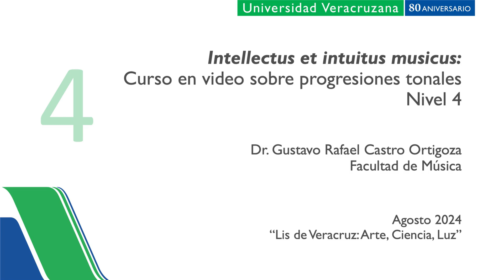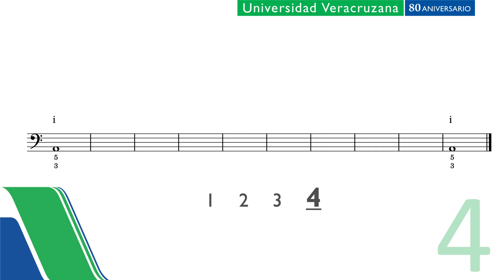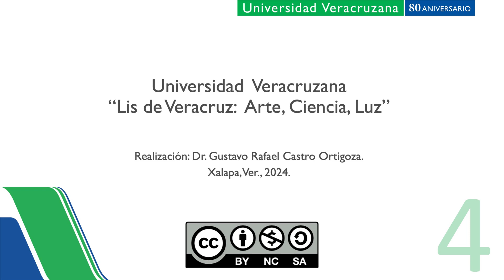IIM Nivel 4 Tarea 02